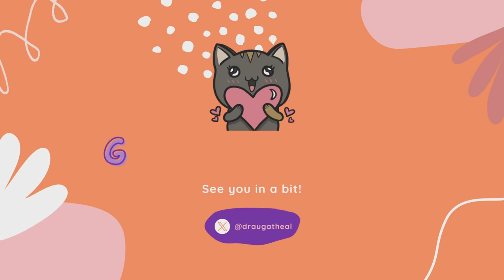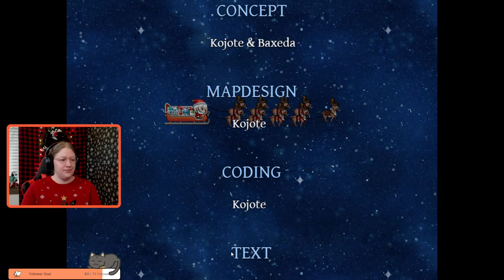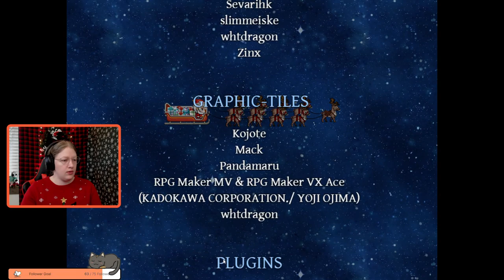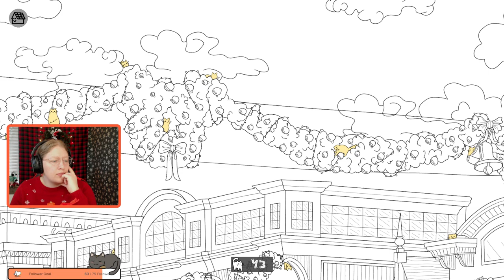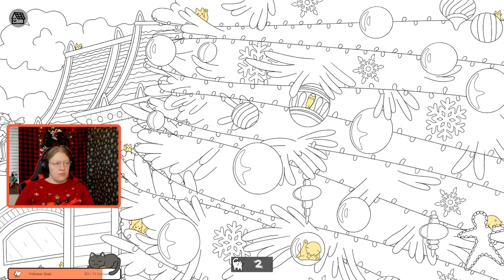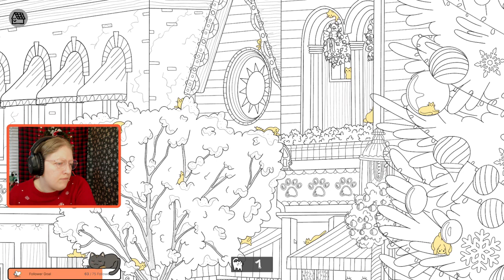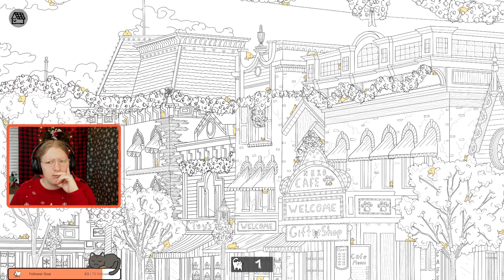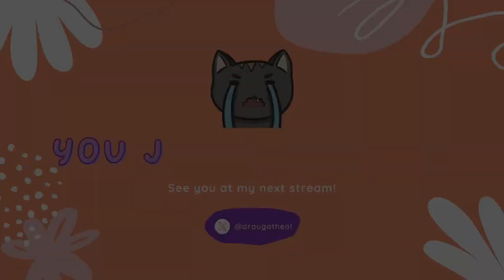Reindeer Games! 🎅🏻☃️🦌🎄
Playing Sugy the Christmas Elf, Christmas Luge, and 100 Christmas Cats!